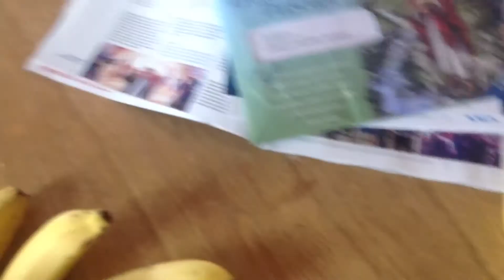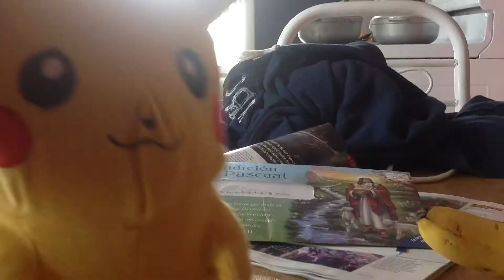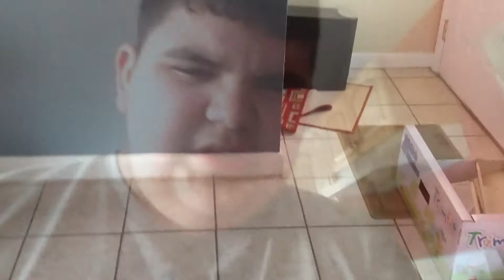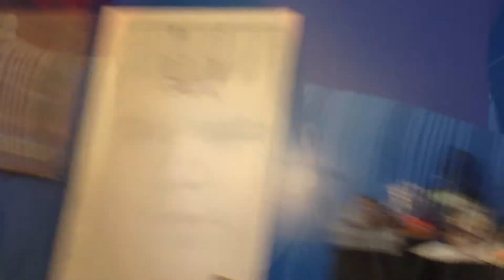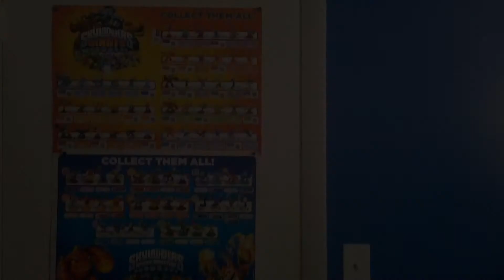The Haunted Pikachu - Episode 1 - The Return Of Pikachu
New Video!

The First Episode Of THP Is Here!